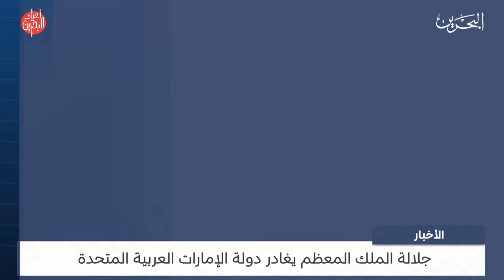البحرين مركز الأخبار : جلالة الملك المعظم يغادر دولة الإمارات العربية المتحدة